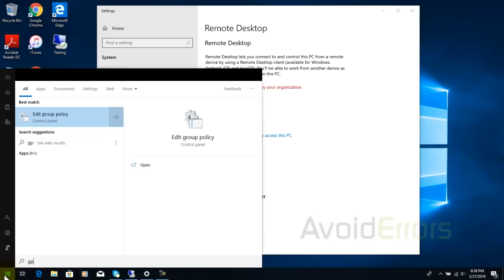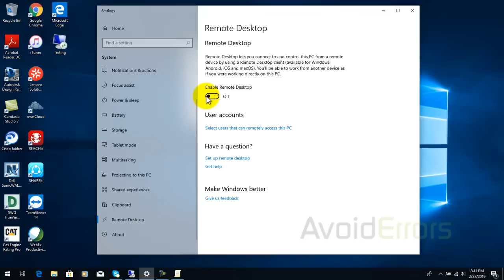Fix Some Settings are Managed By Your Organization - Windows 10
Notice in  the Settings app you’re experiencing this issue,  that “Some settings are managed by your organization.” If your Windows 10 PC belongs only to you, here’s how you can reconfigure Windows 10 to fix the “some settings are managed by your organization” issue.